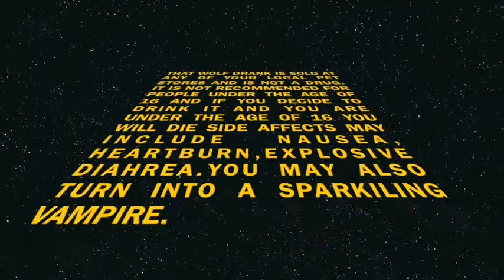That Wolf Drank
A school project from my senior year, ignore the transition between day and night.. i messed up!